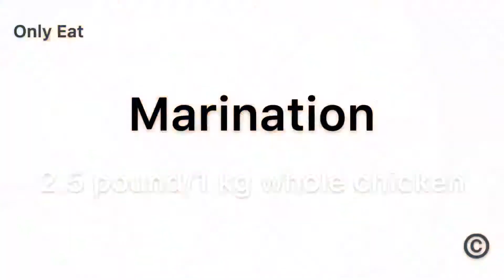Buttermilk Chicken | A very tasty and easy recipe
Cooking home food with love and care